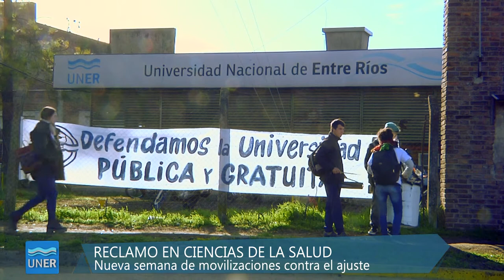Movilización en Ciencias de la Salud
La comunidad universitaria de todo el país comienza hoy una nueva semana de movilizaciones en reclamo por un mayor presupuesto y por el acuerdo paritario de los docentes que permita un aumento salarial por encima de la inflación, rechazado las propuestas del gobierno nacional presentadas la semana pasada.

El martes 21, estudiantes de Ciencias de la Salud, en Concepción del Uruguay, se movilizaron frente a la Facultad reclamando la solución del conflicto y apoyando el reclamo de los docentes y las universidades.